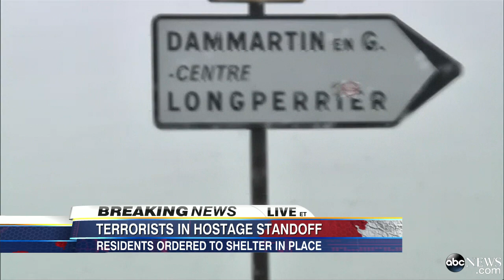BREAKING VIDEO: Hostage Crisis Involving Paris Shooting Suspects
Suspects in France are holding one man hostage about 20 miles north of Paris in Dammartin-en-Goele.  The entire village is on lockdown as police assault teams try to free the captive.  School children are staying away from the windows as security forces in the area try to neutralize the suspects.